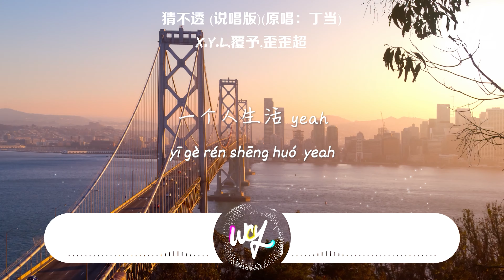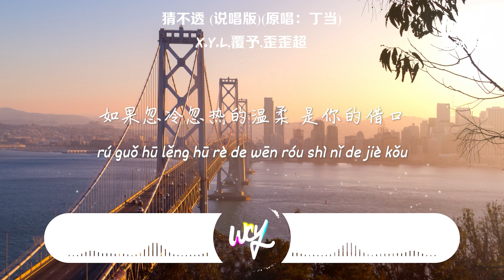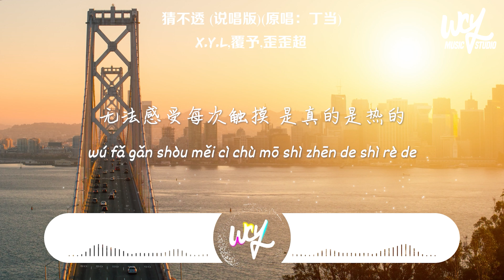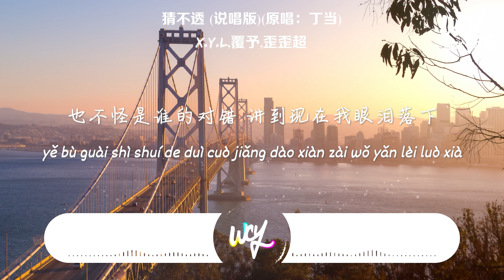X.Y.L,覆予,歪歪超 - 猜不透 (说唱版)(原唱：丁当)「如果忽远忽近的洒脱 是你要的自由，那我宁愿回到一个人生活」(4k Video)【動態歌詞/pīn yīn gē cí】XYL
❖关注 ：X.Y.L

❖关注 ：覆予

❖关注 ：歪歪超

X.Y.L,覆予,歪歪超 - 猜不透 (说唱版)(原唱：丁当)「如果忽远忽近的洒脱 是你要的自由，那我宁愿回到一个人生活」(4k Video)【動態歌詞/pīn yīn gē cí】

作词: 黄婷
作曲: 林迈可
原唱：丁当

如果忽远忽近的洒脱
是你要的自由
那我宁愿回到一个人生活
如果忽冷忽热的温柔
yeah
我也不知道我到底该怎么做能才在你眼里不算错
为什么后来感觉你对我的爱意渐强渐弱
反复的忽冷忽热又对我无声无色
热恋到冷漠又到我们互相闷闷不乐变得束手无策
黑夜的寂静总是打扰了我让我胡思乱想
想到碎裂的爱情总是自言自语在乱讲
或许我埋怨着埋怨你欺骗了
还原了每天夜里你对我爱又不爱的现场
wu
或许我早不配和你谈论这爱了
或许我早该猜到我们会分开的
你喜欢自由自在
所以全都不意外
或许我离开你会更快乐
在傍晚聆听着乌鸦的叫声和晚风的怒吼
时间终于等到了我该面临选择的岔路口
也不再做感情上被操控的木偶
只想要留下尊严足够
能够把自己从中赎救
就当我们幸福后
还是缘分不够
对你永远猜不透
是你要的自由
是你的借口
那我宁愿对你从没认真过
猜不透
相处会比分开还寂寞
两个人都只是得过且过
无法感受每次触摸
是真的是热的
是你要的自由
是你的借口
如果爱你是还给你自由
那我可以选择低头
放弃后松开手
放你走忘了承诺的以后
那我一个人也过的很好
磨平你带来的棱角
生活的每分每秒美好
不比任何一个人少
如果你的冷淡
是你想抛弃的借口
就请赐我瓶烈酒
释怀你承诺的噱头
时间又一次让我沉默
也不怪是谁的对错
讲到现在我眼泪落下
怎么可能没有认真过
到底这感觉谁对谁错
我已不想追究
越是在乎的人越是猜不透

➸Wechat：wcymusicstudio / wcymusicstudio1